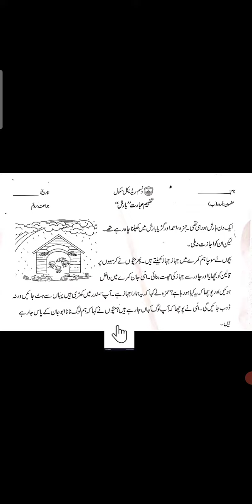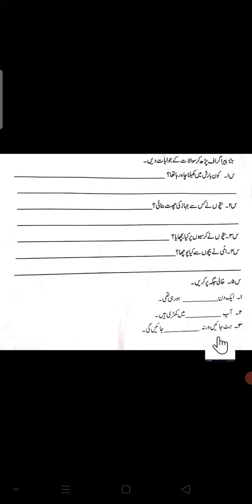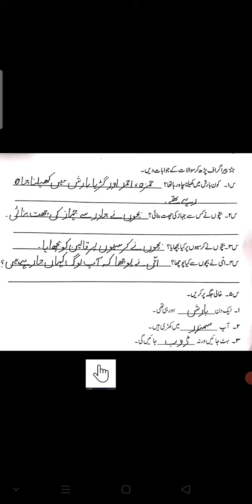Class 2 Urdu B Lec 3 2021